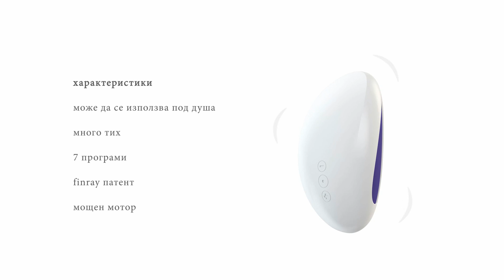ovo - H3 lilac (bulgarian)